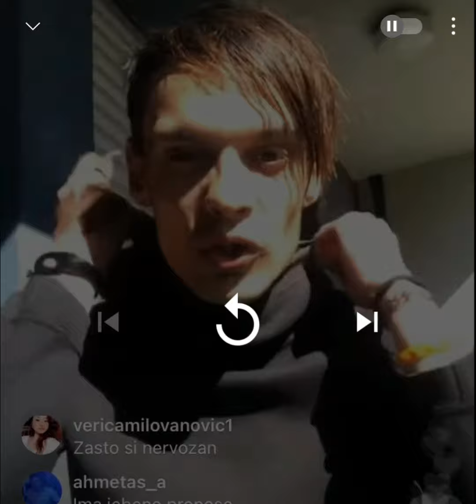ee di ste cure